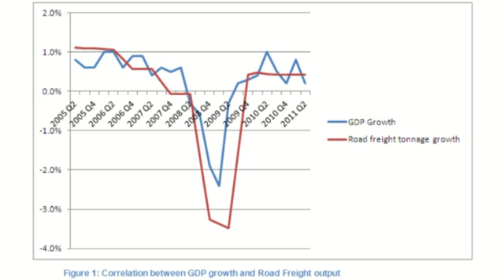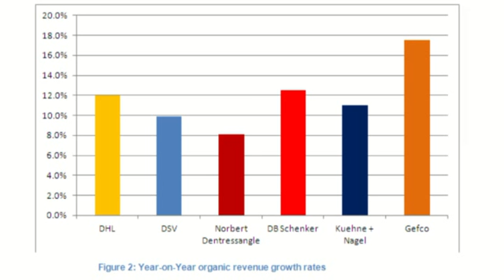Strong road freight sector good news for economy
John Manners-Bell, CEO at logistics consultancy Transport Intelligence, discusses the state of the European road freight sector ahead of the launch of the company's new report.